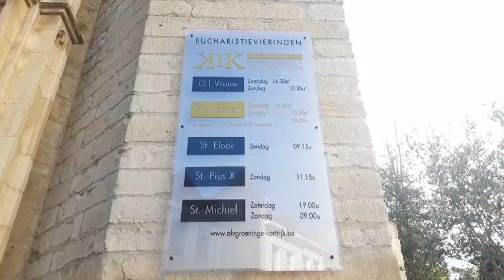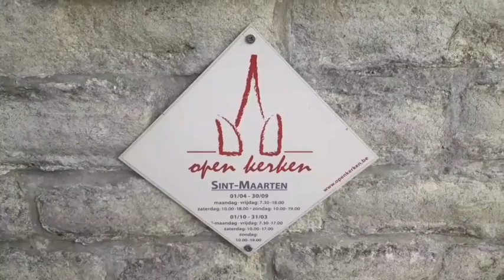Saint Martin's Church Kortrijk || Sebelle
St-Martin's Church (Sint-Maartenskerk in Dutch) is the main church and one of the principal Gothic monuments of Kortrijk (Courtrai), Flanders, Belgium. The church is dedicated to the saint Martins of Tours.

The first gothic Saint Martin's church, was burned down after the battle of Rozenbeke. This church was located at the place where a Roman church once stood (built in 650). The second church was built between 1390 and 1466, some remnants of which were incorporated in the present day church and remain visible. In 1585, the famous Sacramental tower was constructed in the choir. The current belltower dates from the 19th century, a rebuilding after a fire in 1862 ruined the choir and major parts of the roof and tower.
Amongst the artworks, old works of Gaspar de Crayer can be seen. The organ, dating to 1888, is a major work of Pierre Schyven.